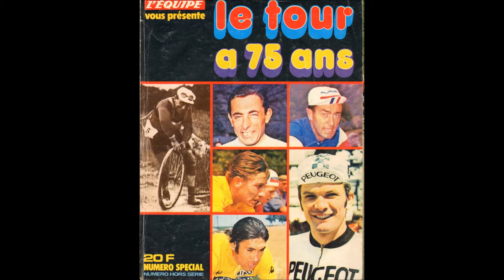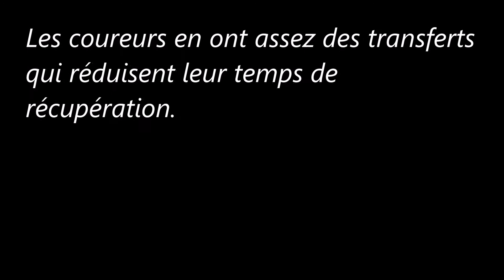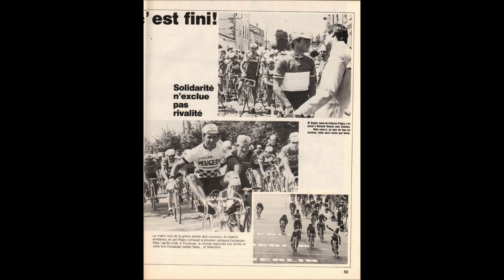12e étape (a) du Tour de France 1978